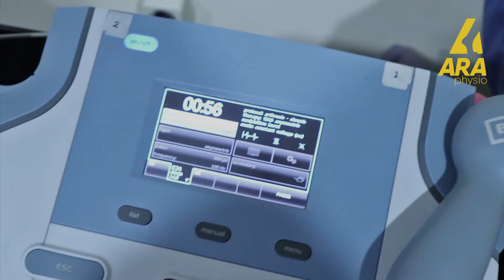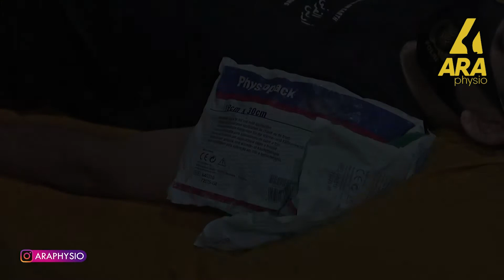Nyeri Bahu & Pemulihan Fisioterapi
Halo sobat olahraga,
Video ini merupakan proses penanganan fisioterapi pada cedera bahu
Selamat menonton videonya ya sobat.

IG Fisio: @riskyqbeck
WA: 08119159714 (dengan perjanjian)